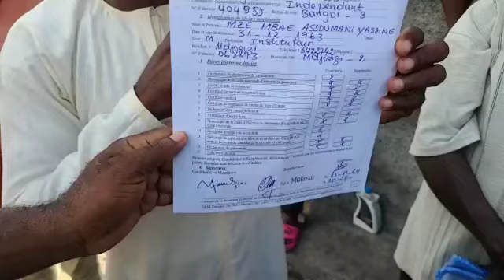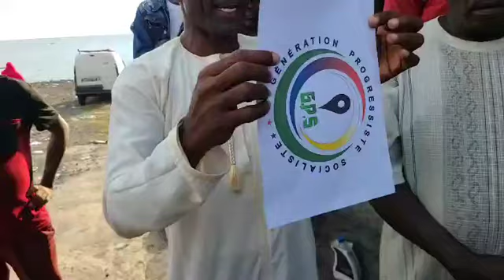TCHELÉ BANGOI HAMBOU NGWAROGOZAO FATHOU AZALI CETTE FOIS CI C'EST CHAUD